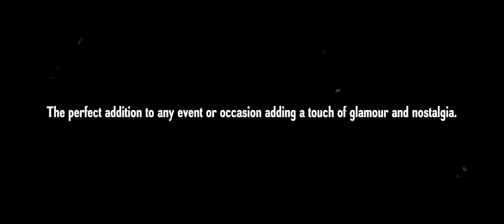Miss Holiday Swing - Showreel 2019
A collection of songs performed Live! by Miss Holiday Swing at The Kent and East Sussex 1940's Weekend!
Specialising in music from the 1920's to present day, Miss Holiday Swing is the perfect addition to your event, adding a touch of glamour and nostalgia.

Filmed and Produced by JP Video Kent.

Special Thanks to The KESR and Aurelie & Rose